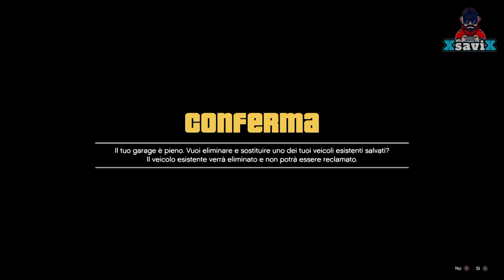Gta5*💥Parte 2 Mod. il BricK. 6x6💥After Patch Nex Gen💥XsaviX*💥XboX s/x ,ps4/ps5